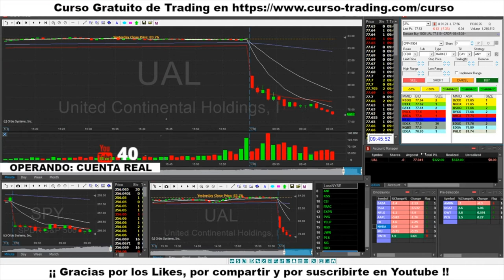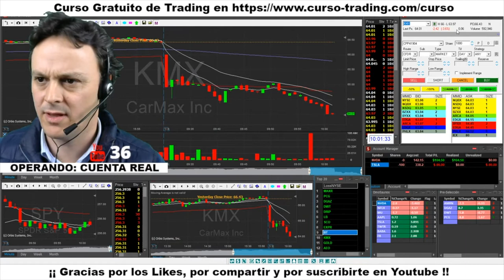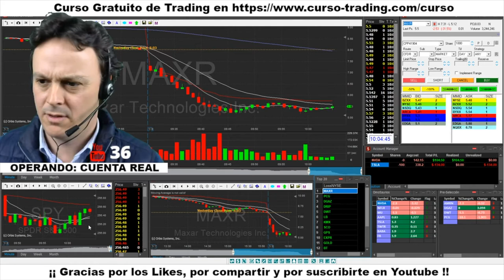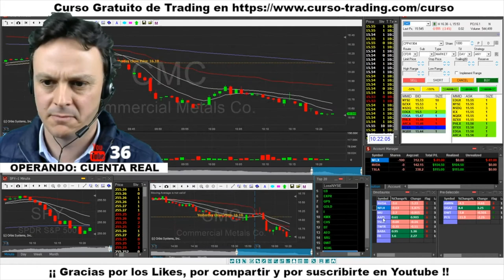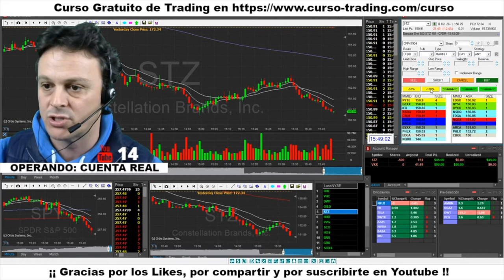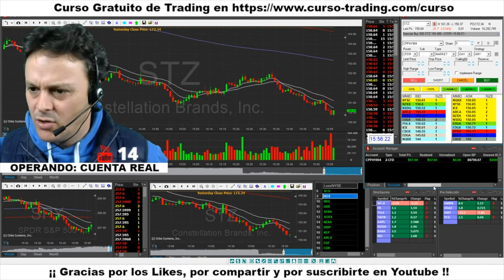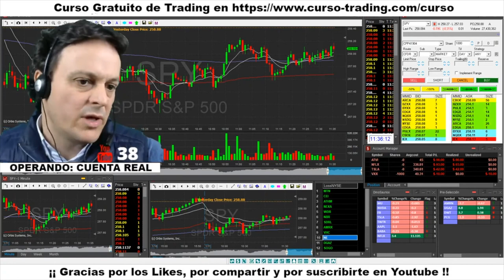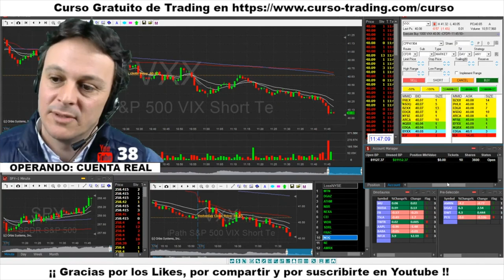►Trading en Vivo - Resumen Semana del 8 de Enero 2018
Resumen de mi segunda semana de Trading con Cuenta Real ... Vamos !

✅ Si quieres saber los horarios de mi sesión de Trading mira el primer comentario de este vídeo ;)

Si quieres aprender Trading y practicar con una cuenta real mira cómo puedes hacerlo en el siguiente vídeo

Traders, ¡¡ Vamos a Tope de Power !!